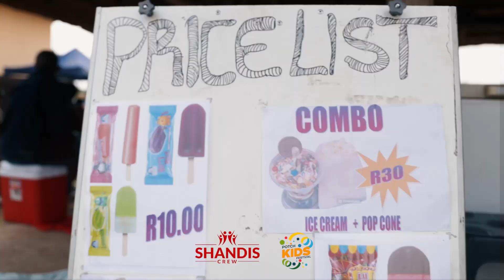Potch kids festival DJ Maphorisa & Tman Xpress - Imali iKhona. Bhuti omdala. Retharsa